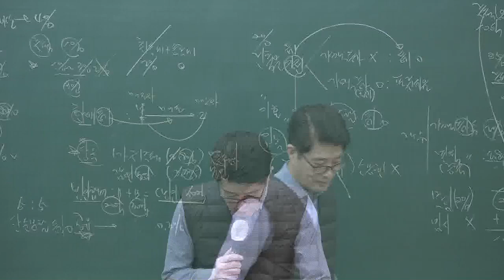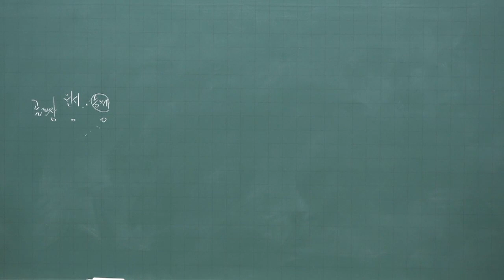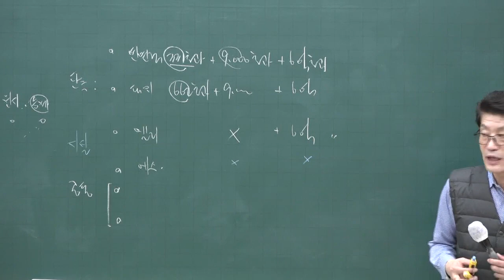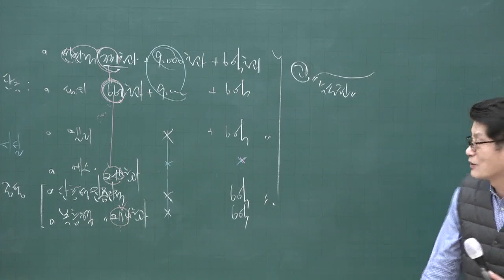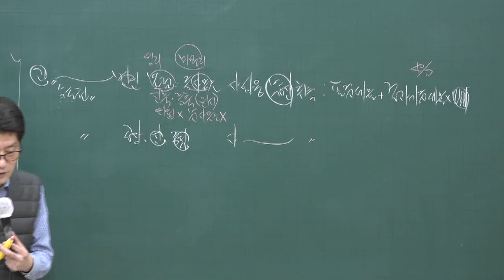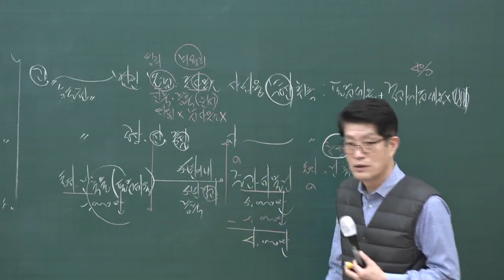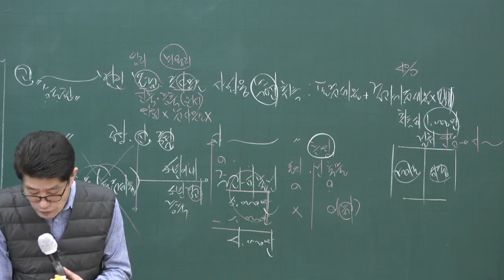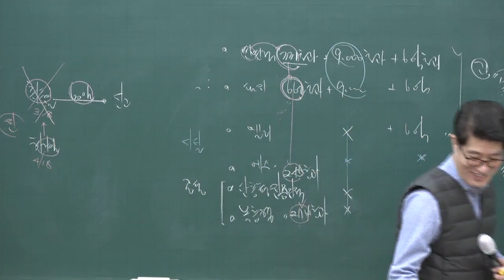[공전무] 2020년 공인중개사 부동산세법 사치정재산 고급이론 3-7